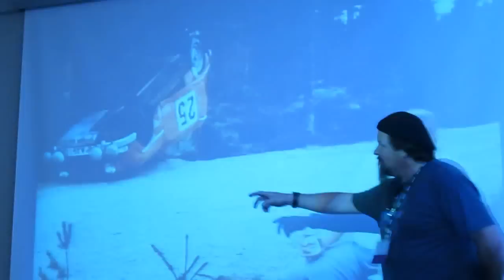Mr. Erik Carlsson- SOC 2014 Oregon, USA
SAAB Owners Convention 2014
Oregon United States